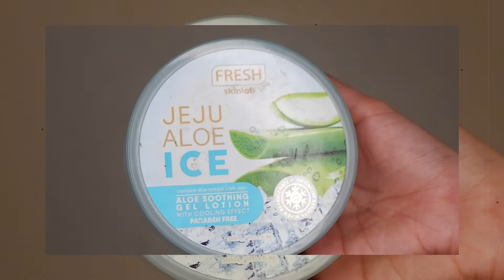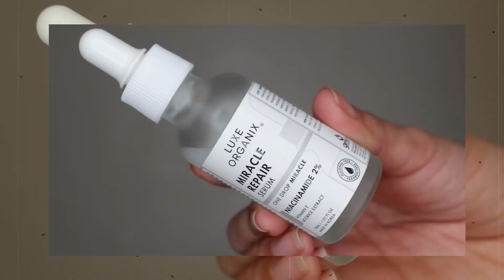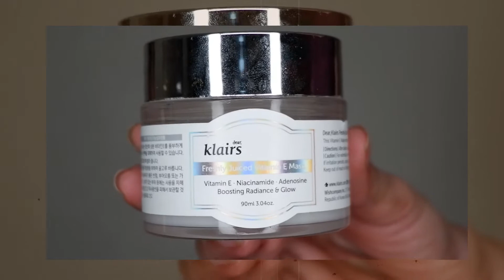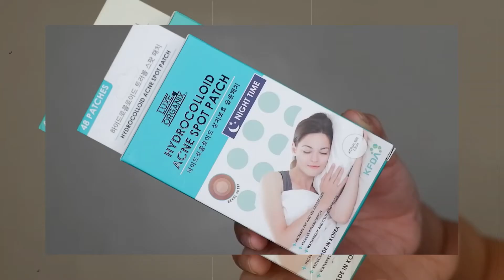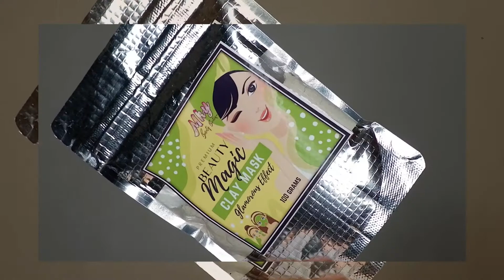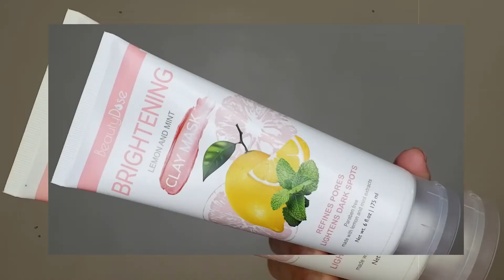My Skincare Routine (Skin Perfecting Gadget????)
Hi guys! Hope you enjoyed this video as much as I enjoyed filming it and sharing everything that I've experienced.

POCKET STORIES! SKIN PERFECTING GADGET